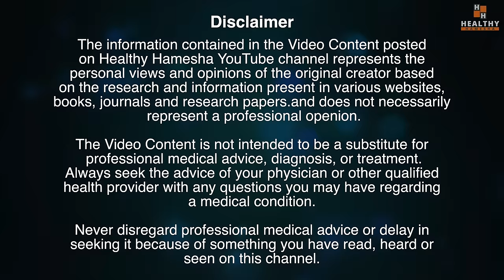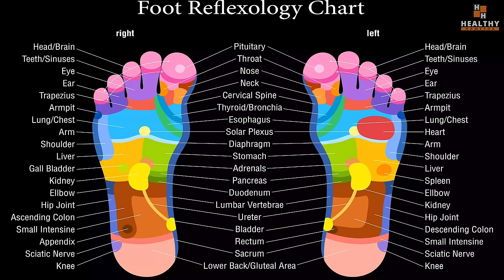Amazing FOOT MASSAGE Technique for all SPINE PROBLEMS, Back Pain, Slipped Disc & Sciatica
In this video Dr Saleem Zaidi will tell you about a massage technique to relieve all kinds of spine problems.

If you are suffering from slipped disc, L4-L5 disc bulging, sciatica or low back pain, then this massage technique will help you.

This foot massage technique is based on foot relfexology.

इस वीडियो में डॉ सलीम जैदी आपको रीढ़ की हर तरह की समस्याओं से राहत दिलाने वाली एक मसाज तकनीक के बारे में बताएंगे।

अगर आप स्लिप्ड डिस्क, L4-L5 डिस्क उभार, साइटिका या कमर दर्द से पीड़ित हैं, तो यह मसाज तकनीक आपकी मदद करेगी।

यह फुट मसाज तकनीक फुट रिफ्लेक्सोलॉजी पर आधारित है। कमर दर्द और रीढ़ की अन्य समस्याओं से अधिकतम राहत पाने के लिए इसे कैसे करें, यह जानने के लिए पूरा वीडियो देखें।